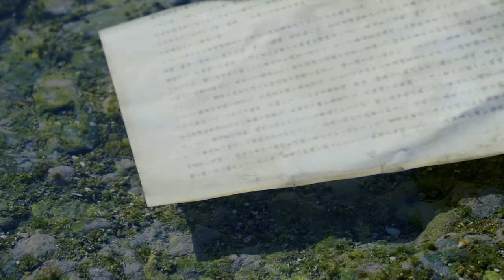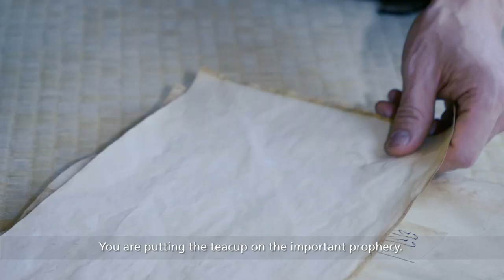大阪水軍 前編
2021年春スタート！
体験型エンターテイメントクルーズ「大阪水軍」

■ あらすじ
紀伊の国に屋敷を構える羽咫（うた）家は修験者をルーツに持ち火薬を得意とした忍びで、元来源氏に仕えし家系。伝来した鉄砲の扱いにもたけ一五七〇年（元亀元年）織田信長と三好三人衆の間での野田城・福島城の戦いなど戦に援軍として呼ばれることも多々あった。
そんなある日、羽咫家に伝わる予言書が解読された。